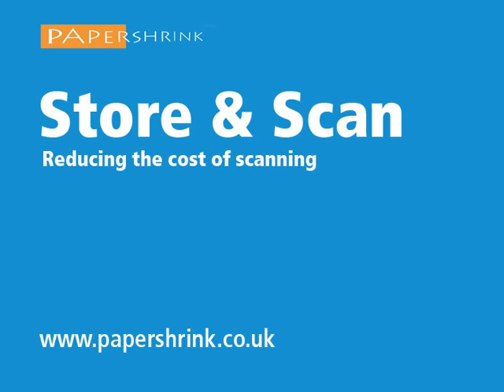Papershrink Store & Scan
If you have lots of archive boxes that need to be scanned but you cant afford a large one off payment, then store and scan is be the solution for you.